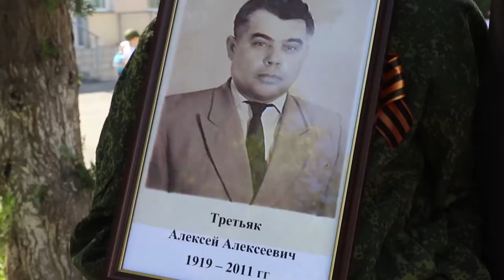"Дедушка уходил на фронт с Украины"... Бессмертный полк в Таджикистане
9 мая 2018 года в 201-й российской военной базе на территории Таджикистана состоялась акция "Бессмертный полк".